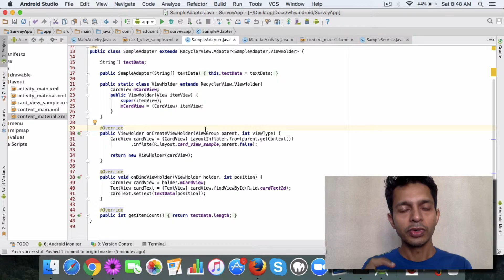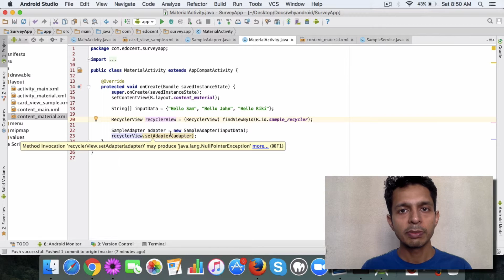Learn how to create Recycler View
So far you have created an Adapter and added a View Holder and also code to onBindViewHolder.
It's time to create a Recycler View which will use this Adapter. It will also pass data to this Adapter.